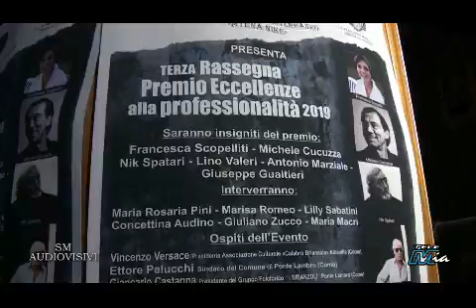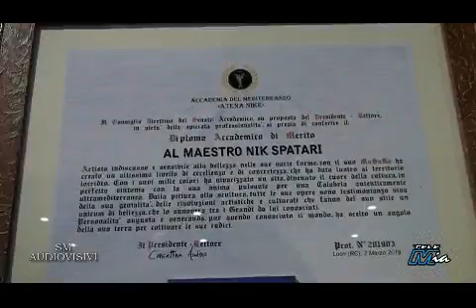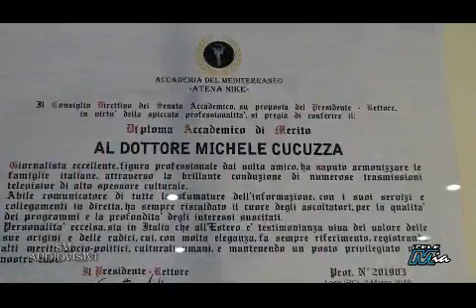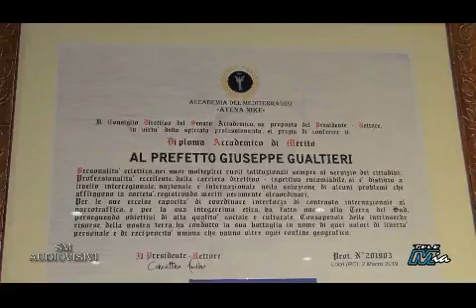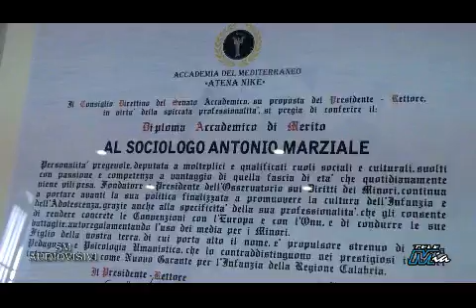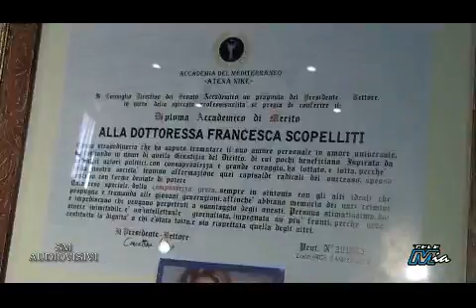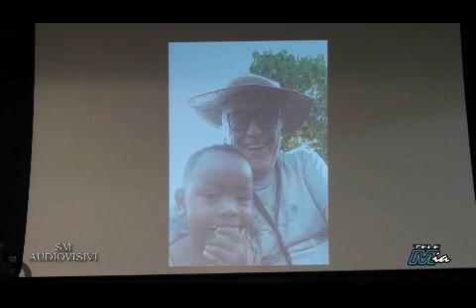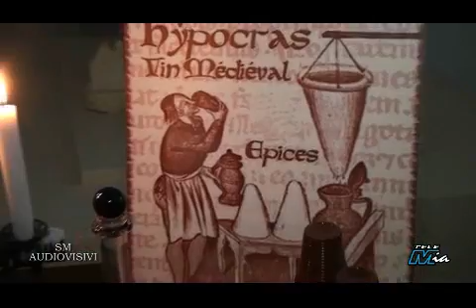ACCADEMIA DEL MEDITERRANEO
Premio delle eccellenze alla professionalità 2019